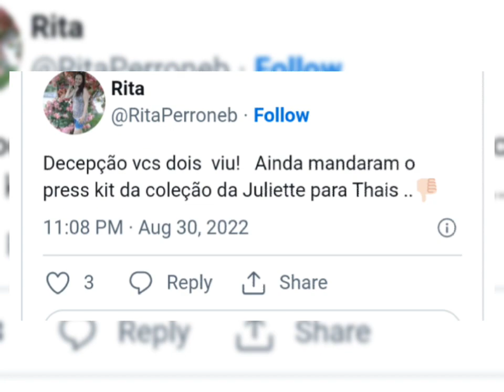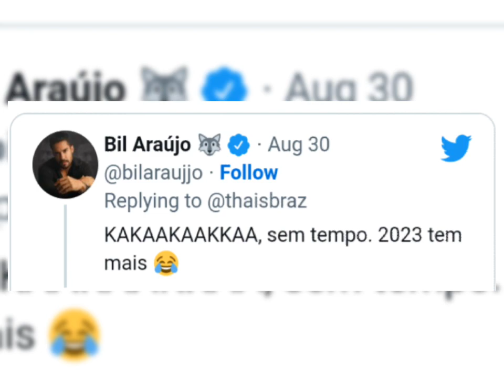FLAGR4D0S Falando M4L da JULIETTE, fazem DEBOCH3 e WEB Não PERD0A : " Decepção vocês dois "